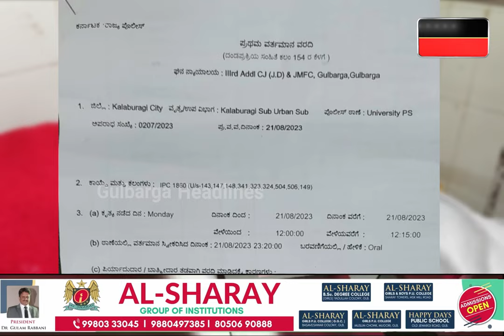45 Year Old Parmeshwar Attacked By 9 People In Japur Village Dist Gulbarga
45 Year Old Parmeshwar Attacked By 9 People In Japur Village Dist Gulbarga